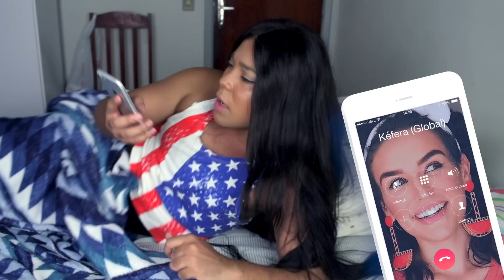A KÉFERA IMPLOROU PRA EU VOLTAR PRO YOUTUBE - BLOGUEIRINHA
Tentando curtir o meu período sabático mas tá difícil com tanta gente famosa implorando pra eu voltar pra esse Youtchube. Dessa vez foi a Kifery, que deve estar com medo de perder o lugar na novela da Globo pra mim, que além de perfeita, sou uma ótima atriz.